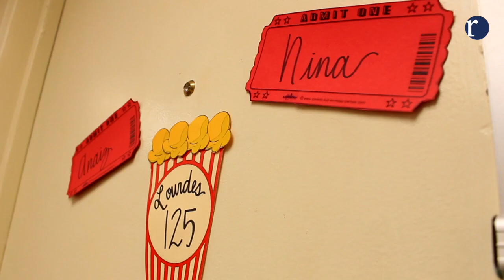Lourdes Decorated Room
This video is about Lourdes Decorated Room